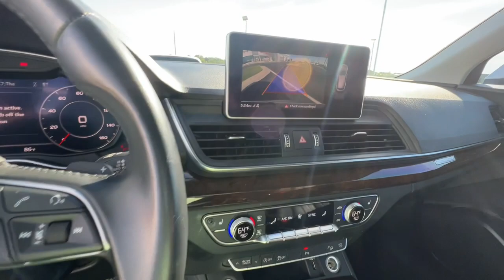2019 Audi Q5 Springfield, Branson, Republic, Ozark, Nixa, MO PO93901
Florett Silver Metallic Used 2019 Audi Q5 Premium Plus available in Springfield, Missouri at Napleton AutoWerks Springfield. Servicing the Branson, Republic, Ozark, Nixa, MO area.

WAS $28 991  FUEL EFFICIENT 27 MPG Hwy/22 MPG City! Florett Silver Metallic exterior and Black interior  Premium Plus trim. Heated Leather Seats  Nav System  Moonroof  Aluminum Wheels  All Wheel Drive  Panoramic Roof. br /br /KEY FEATURES INCLUDEbr /Leather Seats  Navigation  Sunroof  Panoramic Roof  All Wheel Drive. Audi Premium Plus with Florett Silver Metallic exterior and Black interior features a 4 Cylinder Engine with 248 HP at 5000 RPM*. br /br /EXPERTS REPORTbr / The Q5 has a great balance of performance and drivability. The seven-speed dual-clutch automatic shifts quickly and smoothly  and it feels well-tuned for the engine. And because of the Q5 s relatively compact size  it s easy to squeeze into small parking spots.  -Edmunds.com. br /br /A GREAT TIME TO BUYbr /AutoCheck One Owner Was $28 991. br /br /WHO WE AREbr /Welcome to Napleton Autowerks/Missouri  located in Springfield  MO  your number one source for quality used vehicles. With our impressive inventory of cars  trucks  and SUV s  we re sure to meet your needs and budget. Our team is made up of automotive professionals you can trust and we guarantee a hassle-free  satisfying car buying experience. We look forward to serving you in the near future! br /br /Pricing analysis performed on 8/1/2023. Horsepower calculations based on trim engine configuration. Fuel economy calculations based on original manufacturer data for trim engine configuration. Please confirm the accuracy of the included equipment by calling us prior to purchase. br /